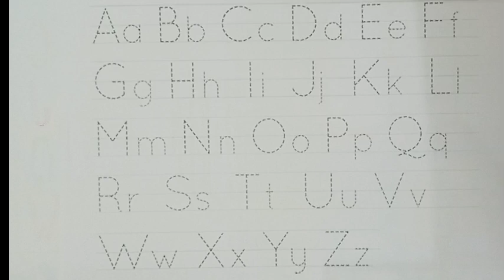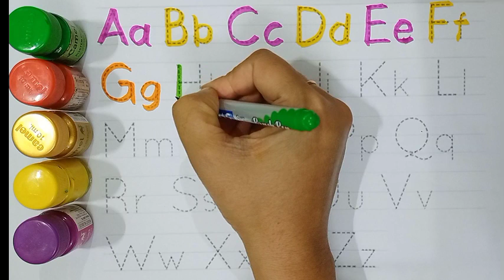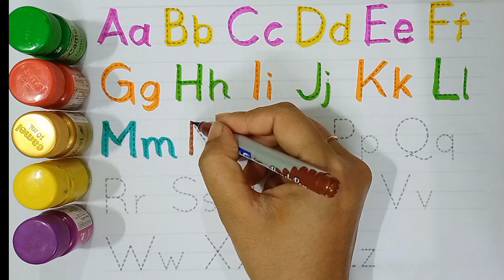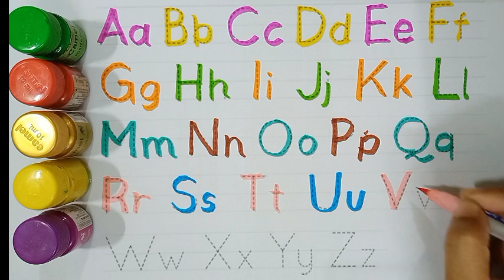Abcd writing video for kids tolders, writing practice for kids,